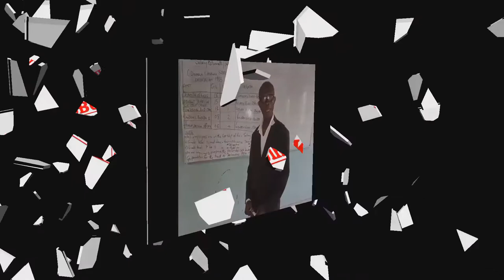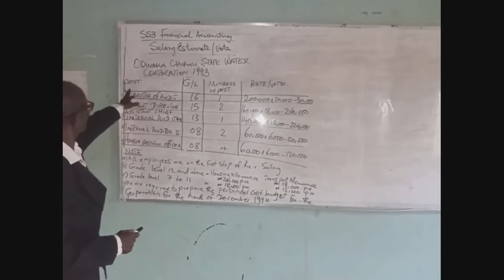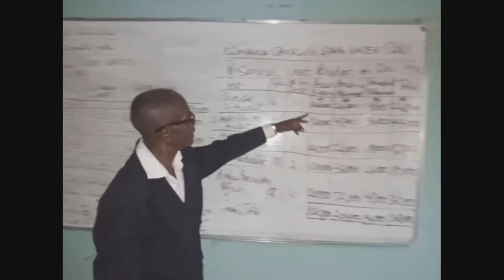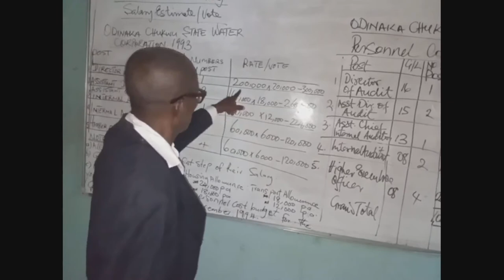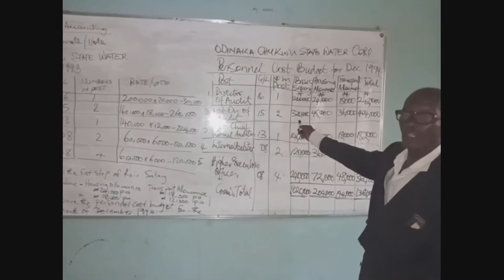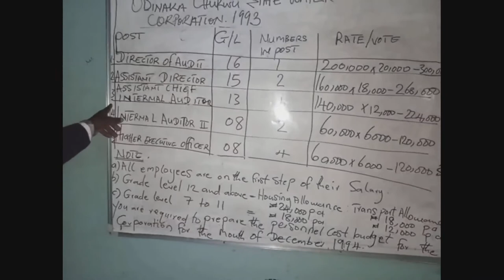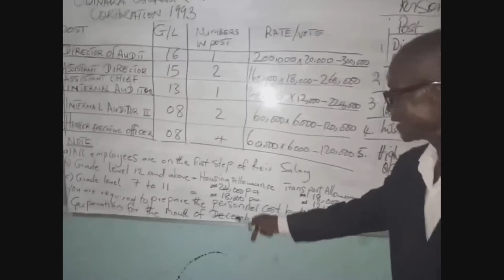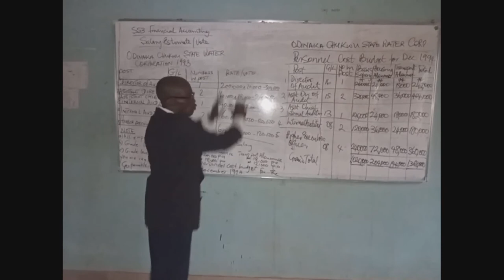SS3 ONLINE TEACHING AND INTERACTIVE SESSION ON FINANCIAL ACCOUNTING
TOPIC: SALARY ESTIMATE